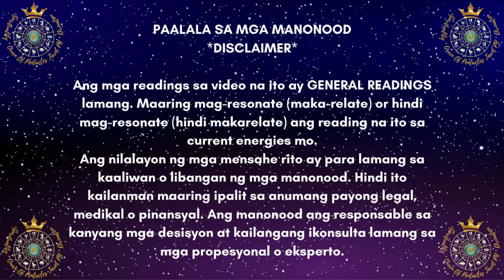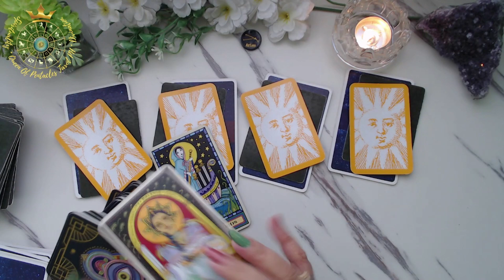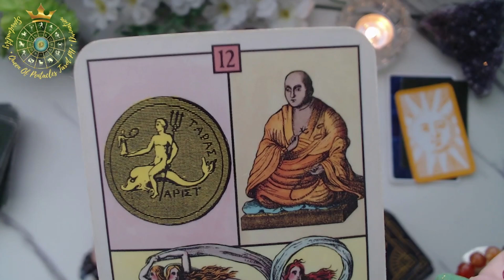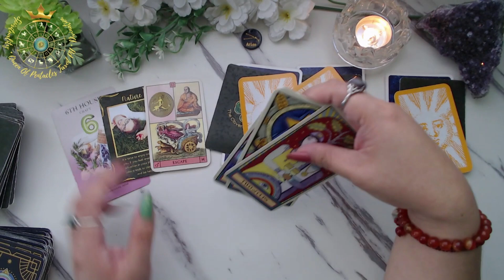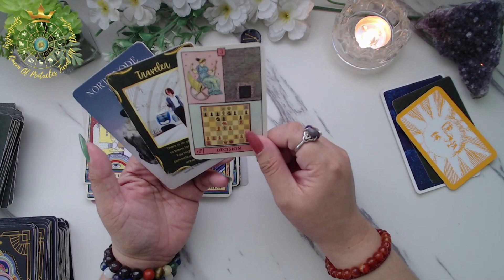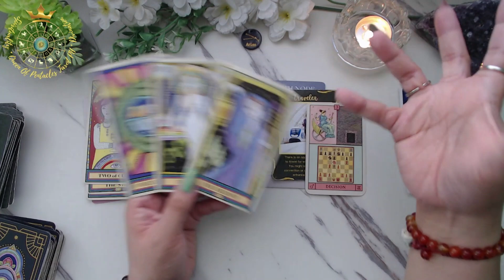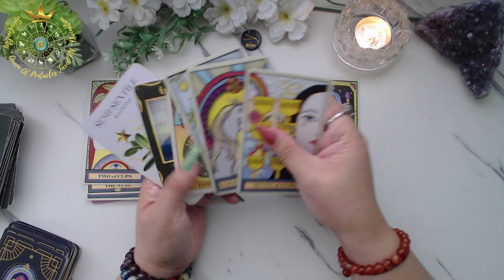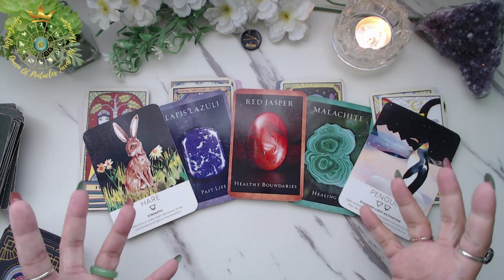♈ ARIES 💰 2️⃣0️⃣2️⃣3️⃣ KAPERAHAN | 🤑 Money, Career & Finances | 🔮 Tagalog Tarot Reading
Hello 👑Royals!

👑 Welcome to Queen Of Pentacles Tarot PH! 👑

I am Rowena, an intuitive tarot reader here in YouTube!

🔮 PRIVATE/PERSONAL READING 🔮

Salamat po!🙏

👑Queen Of Pentacles Tarot PH

🍿 OTHER VIDEOS/MESSAGES/READINGS 🍿